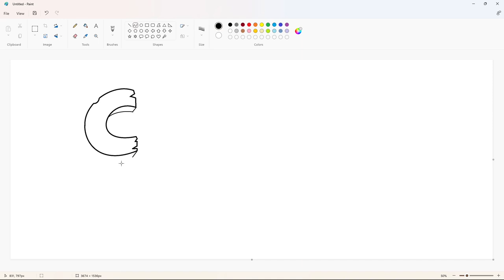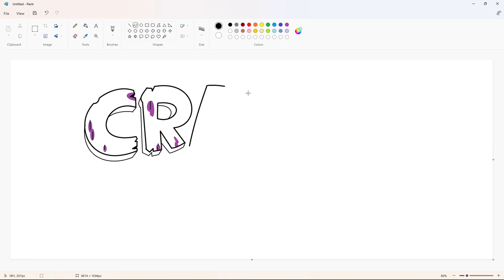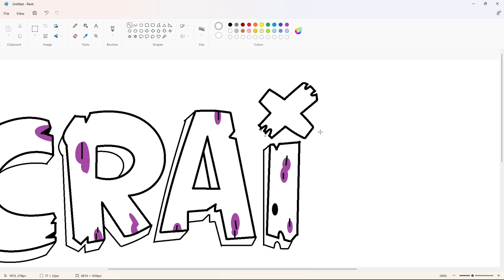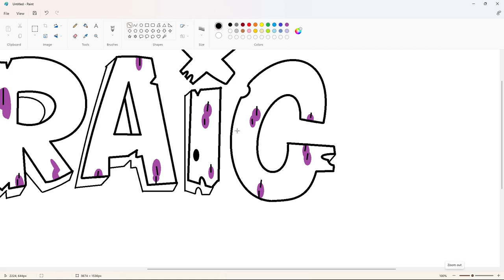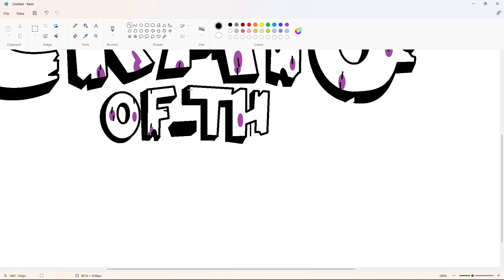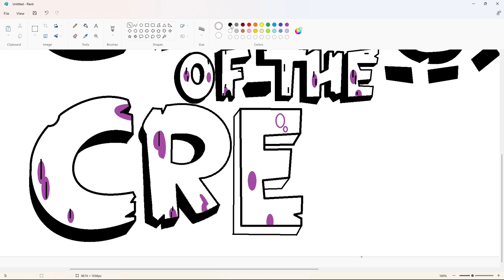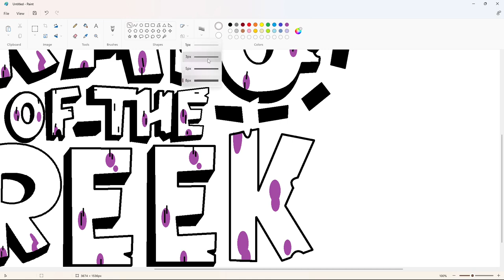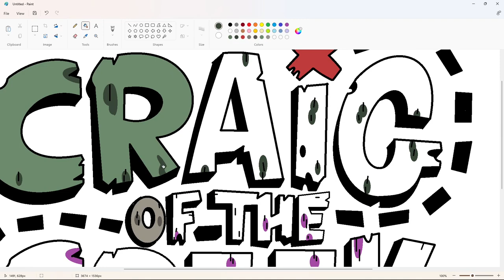How to draw the Craig of the Creek logo using MS Paint | How to draw on your computer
In this video, I will show you how to draw the Craig of the Creek logo on your computer using Microsoft Paint. Have Fun!